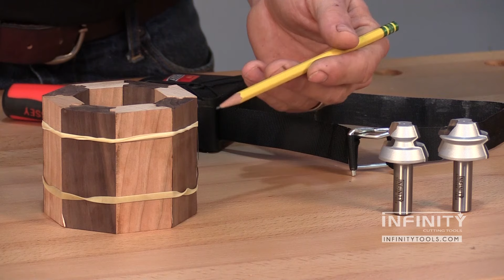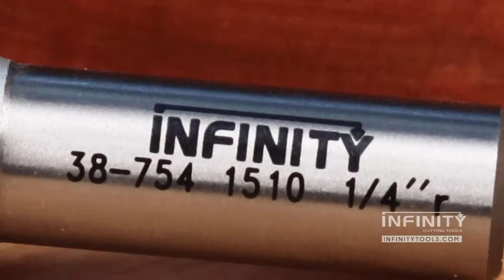Make Unique Projects with the 22.5° Lock Miter Router Bit Set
Break out of the rut of building projects with square corners. Our 22.5° Lock Miter Router Bit Set allows you to create 8-sided projects like planters, small boxes, waste cans, cabinetry, containers for kitchen utensils, and even a megaphone, just to name a few. Andrew Gibson explains how easy it is to set up and use this router bit set to make all sorts of unique projects.